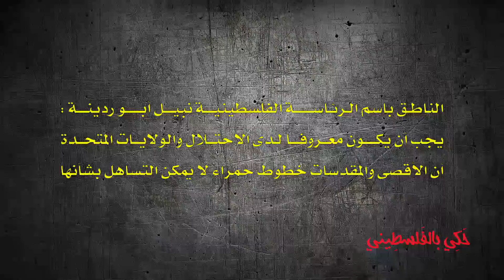حكي بالفلسطيني 14 | الأقصى بدو رجال | سامر عيسى